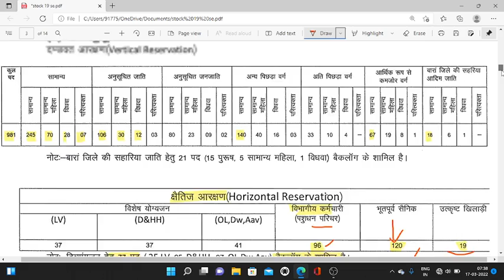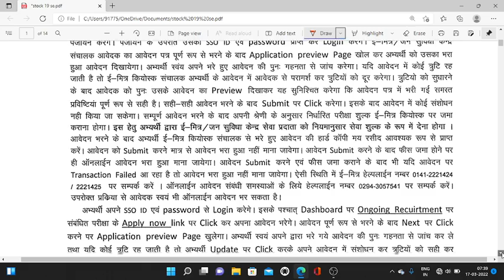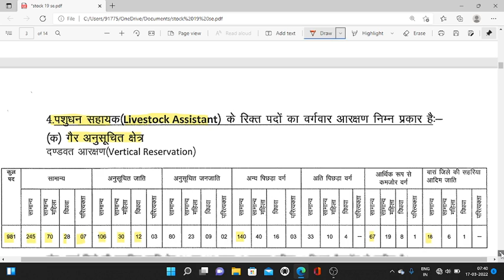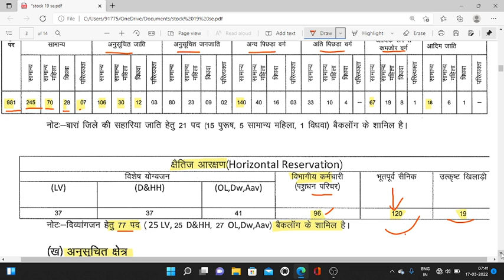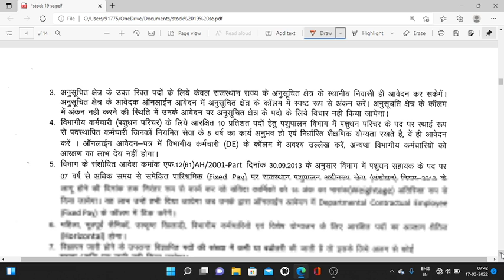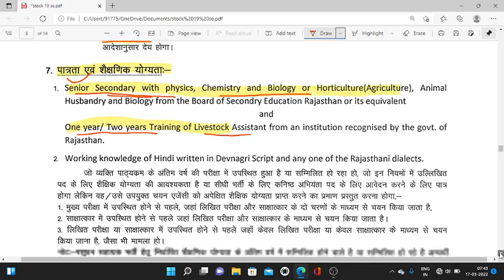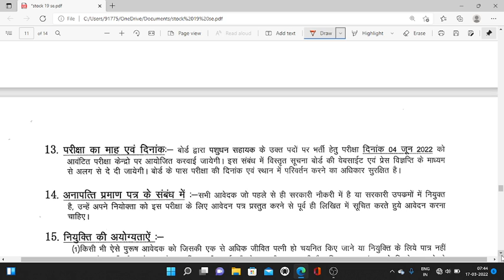रिटायर सैनिक 12.5% RESERVE | पशुपालन विभाग भर्ती 2022 | ex servicemen job | new job vacancies 2022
रिटायर सैनिक 12.5% RESERVE | पशुपालन विभाग भर्ती 2022
रिटायर_सैनिक_12.5%_RESERVE

MIKE USE - BOYA BY M1  - PRICE 700 APROX

100% EX- SERVICEMEN JOB/ ONLY FOR EX-SERVICEMEN JOB
BEST JOB

IMPORTANT LINKS